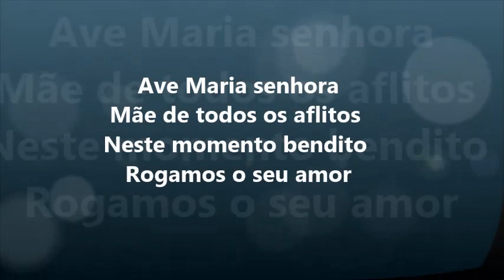Ave Maria - Senhora Mãe de Todos os Aflitos - Lindas imagens/2024